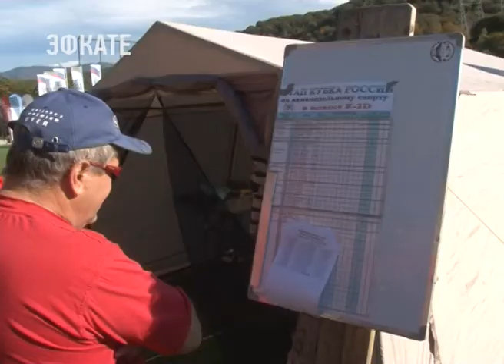Сразу два турнира по авиамодельному спорту прошли в Сочи. Новости Эфкате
Чемпионат ЮФО «Гран-при Сочи-2017» в классе моделей F2D и финал Кубка Евразии-2017 состоялись в эти выходные на базе физкультурно-спортивного комплекса «Источник». В турнирах в Сочи приняло участие 50 команд из различных регионов России.

Поприветствовать участников соревнований по авиамодельному спорту пришли десантники клуба «ВДВ-Патриоты России», а также воспитанники станции юных техников, которые подготовили специальную выставку своих роботов. Затем пилоты и конструкторы модельной техники начали готовиться к старту.

Сочи. Новости.
Телеканал Эфкате.